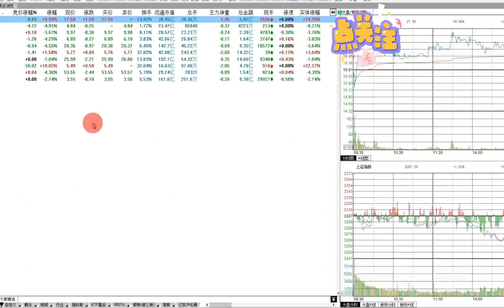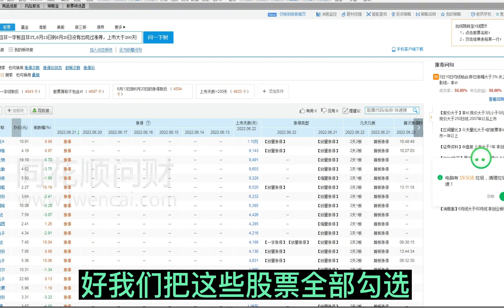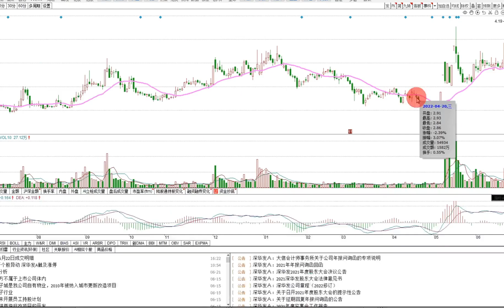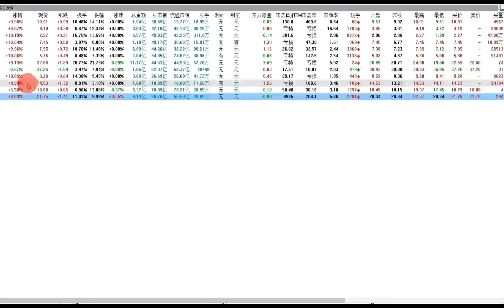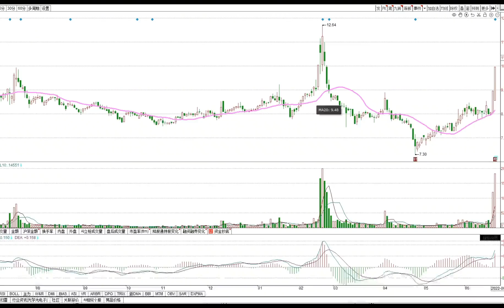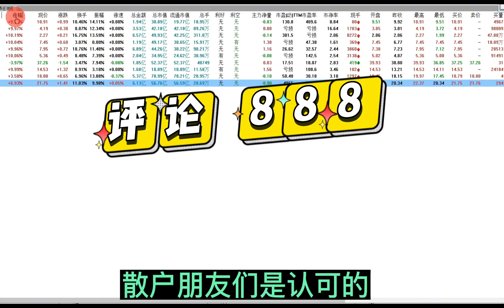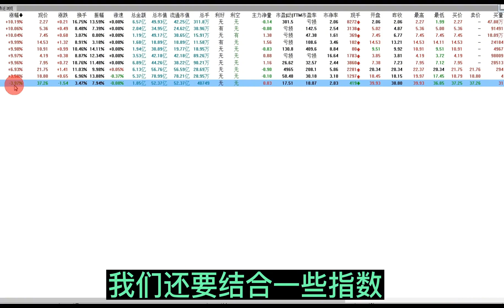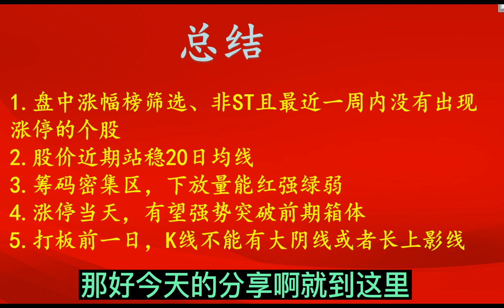柚资打板诀窍，师承赵老哥，只需5个步骤，打板犹如喝水一样简单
龙虎洪帮主 柚资打板诀窍，师承赵老哥，只需5个步骤，打板犹如喝水一样简单